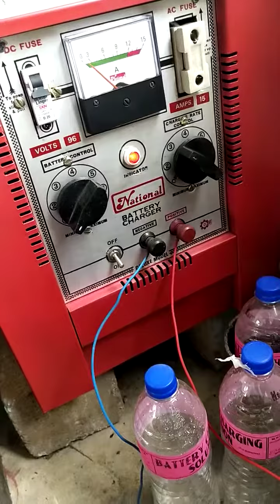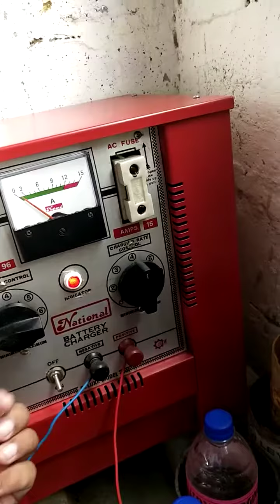Battery charging machine working in hindi बैटरी चार्जिंग machine कैसे काम करता है जाने हिंदी में